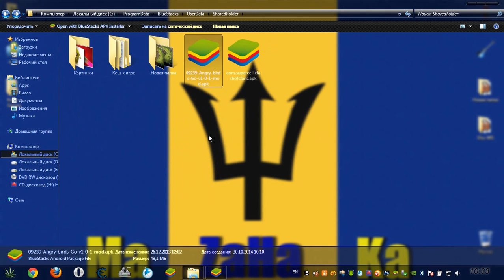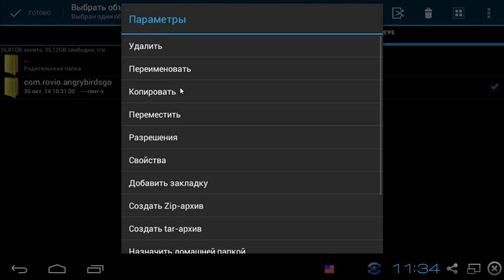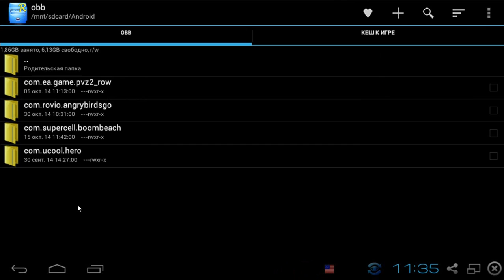Как (РЕАЛЬНО) установить кэш в BlueStacks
BlyeStacks как у меня с (Rooted + SDCard + DATA)